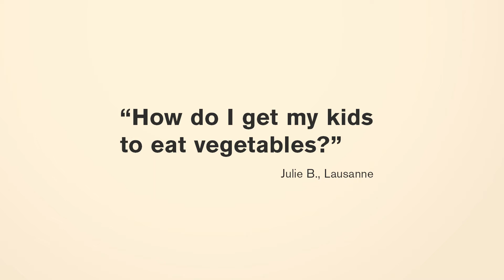Novis VitaJuicer Cream - a Child's play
How do I get my kids to eat vegetables?
Child's play - with Novis VitaJuicer.